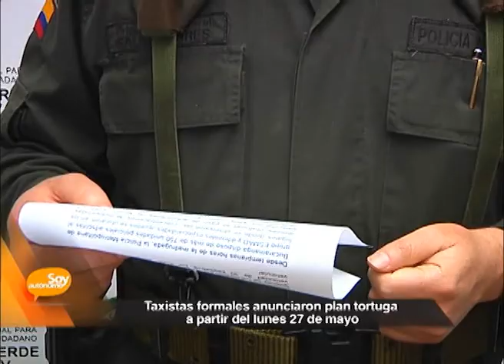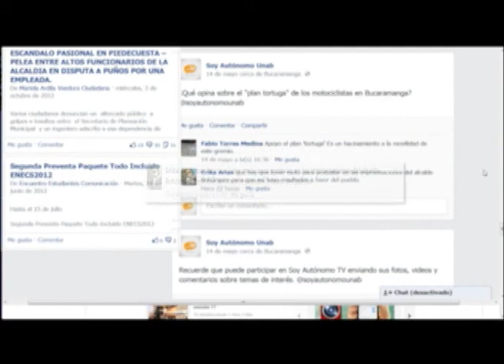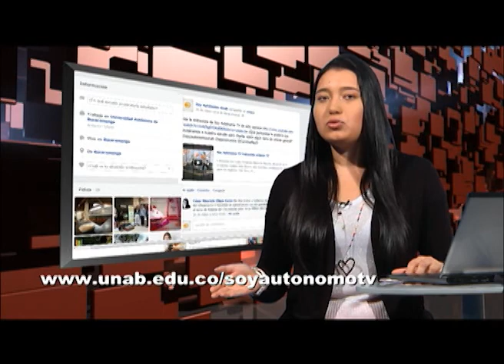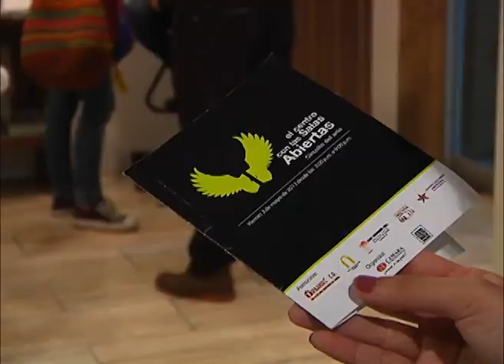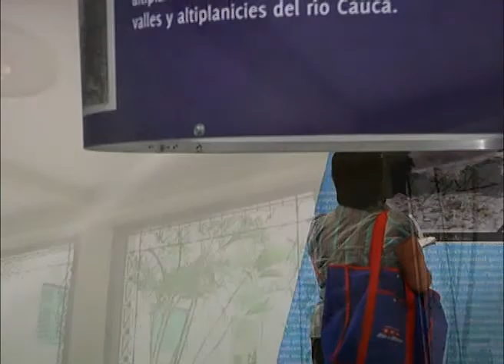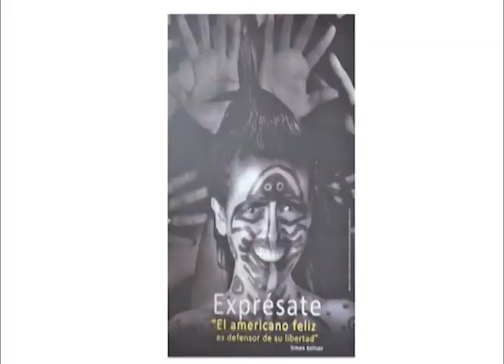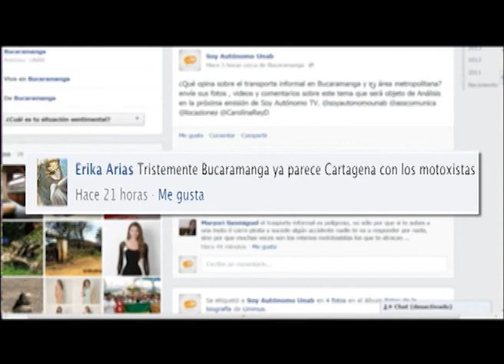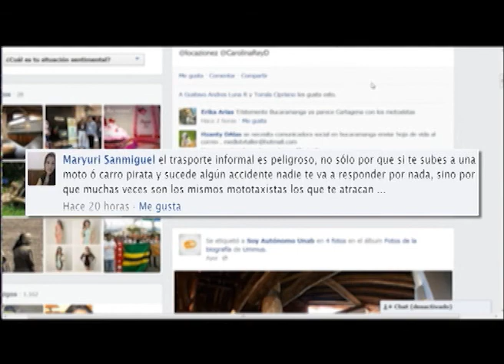Soy Autónomo TV emisión 78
En Soy Autónomo TV es momento de compartir nuestra emisión semanal ,  correspondiente al 22 de mayo de 2013:

En Análisis: Informe especial de transporte informal en Bucaramanga
En historias: El Centro con Salas Abiertas
Cruz Roja cumplió 15 años de labor humanitaria
Comunícate 2013 en la Unab, hoy 23 de mayo

Emisión # 78